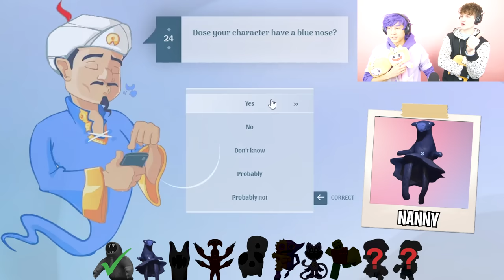AKINATOR vs GARTEN OF BANBAN CHAPTER 6!? (ALL GARTEN OF BANBAN 6 MONSTERS!)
LankyBox World!